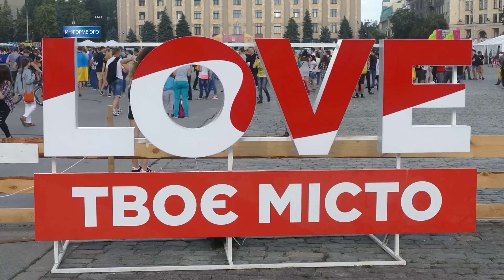Где проводить Евровидение 2017: отвечают харьковчане и не только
Харьков, Киев, Львов, Одесса и Днепр претендуют на право принимать Евровидение-2017. В августе Оргкомитет международного песенного конкурса и Европейский вещательный союз определят "хозяина" шоу.
А что по этому поводу думают жители и гости нашего города?